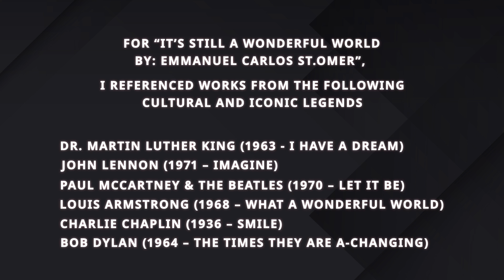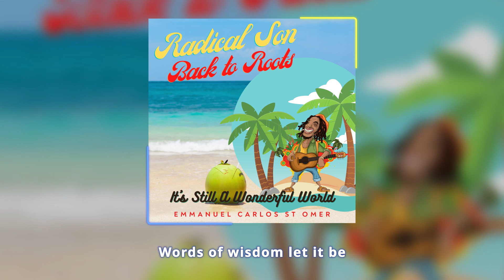It's Still A Wonderful World (Lyric video) - Emmanuel Carlos St.Omer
For “It’s Still A Wonderful World by: Emmanuel Carlos St.Omer”,
I referenced works from the following cultural and iconic legends.
Dr. Martin Luther King (1963 - I have a dream)
John Lennon (1971 – Imagine)
Paul McCartney & The Beatles (1970 – Let it be)
Louis Armstrong (1968 – What a wonderful world)
Charlie Chaplin (1936 – Smile)
Bob Marley & The Wailers (1965 – One love)
Peter Tosh (1977 - Equal Rights)
Bob Dylan (1964 – The times they are a-changing)
You can review my Bio and more of my music on my